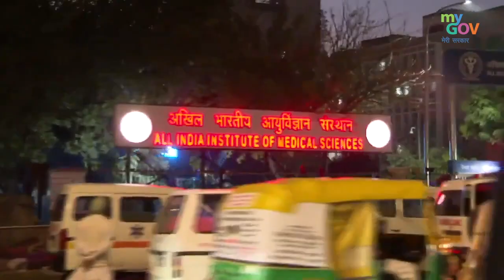India leveling up by successfully running the LargestVaccineDrive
Registration and booking for appointment for COVID19​​​ Vaccination is to be done through CoWIN​​​ Portal
There is NO CoWIN​​​ App for beneficiary registration. The App on Play Store is for administrators only.

To know about the Active Contests:

Share your Experiences and Tips on how to overcome Exam stress